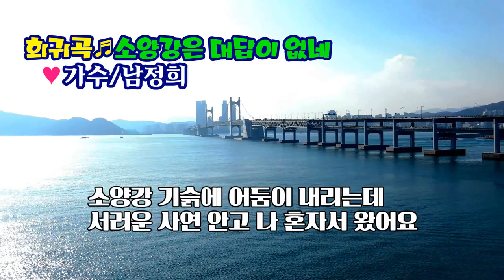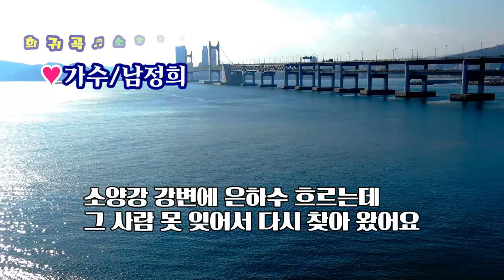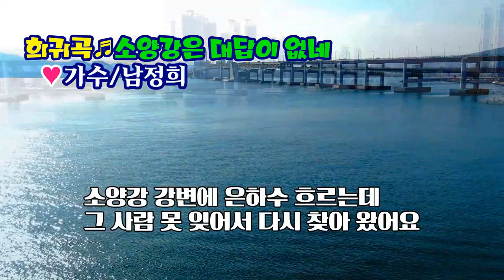소양강은 대답없다(휘귀가요)/가수 남정희/촬영편집/영상김감독